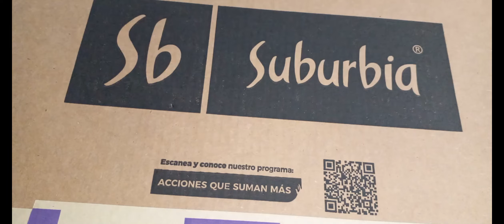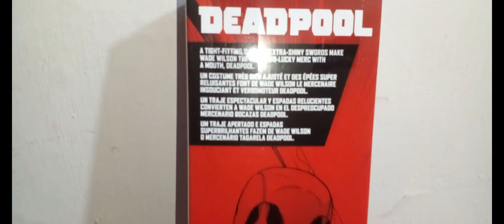Review Deadpool Titan Hero Series